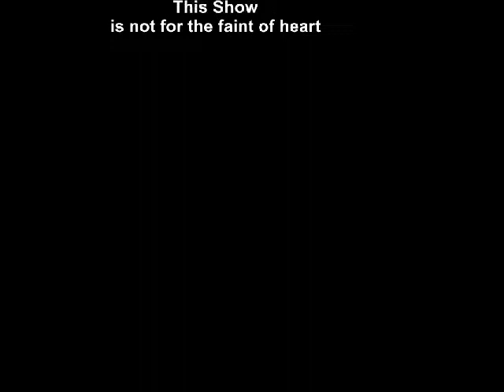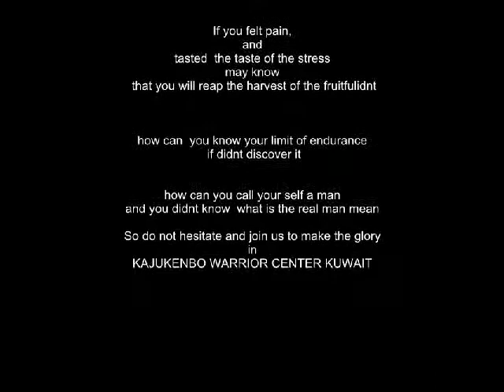kajukenbo warrior center kuwait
to all kajukenbo warriors